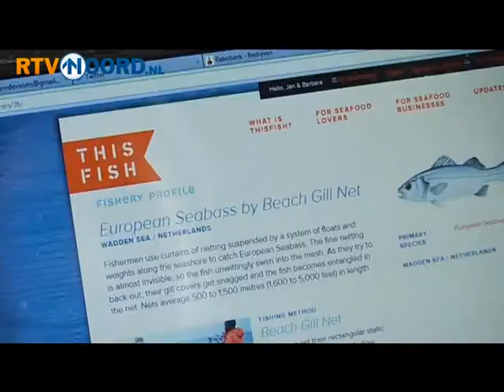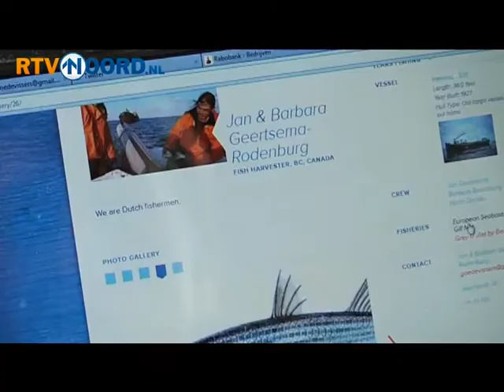De Goede Vissers op RTV Noord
Barbara Rodenburg en Jan Geertsema van de Goede Vissers op RTV Noord met ThisFish. Uitgezonden op woensdag 19 oktober 2011.